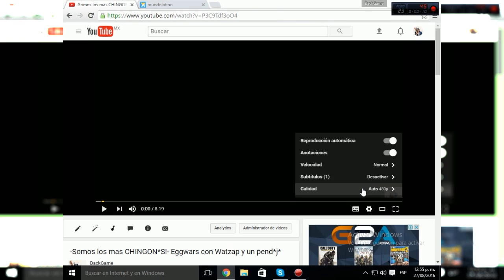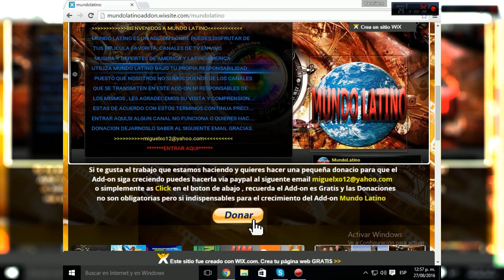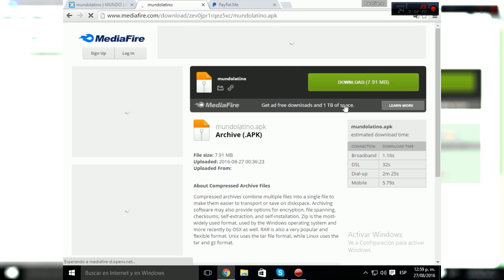Aplicación para ver tv en android con canales latinos en HD,GRATIS!!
▁▁ ▂▂ ▃▃ ▄ ▅ ▆ ▇ MOSTRAR MAS ▇ ▆ ▅ ▄ ▃▃ ▂▂ ▁▁